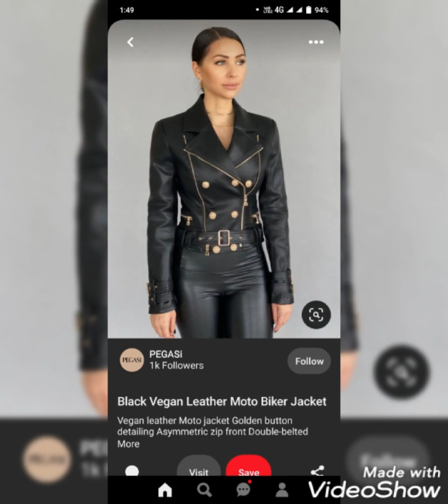super gorgeous 🥰 and pure leather 😍 sockt jacket in #2022 #2023